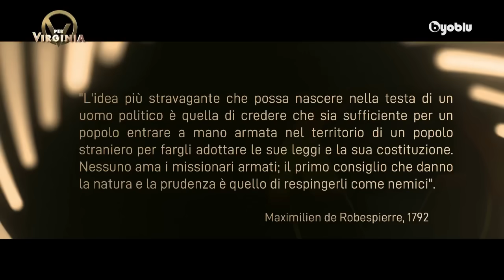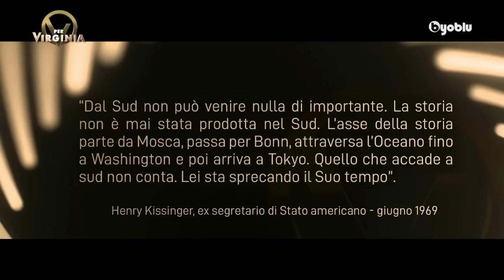Odifreddi: l'impero del male degli Stati Uniti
V per VIrginia - Byoblu (3/11/24)